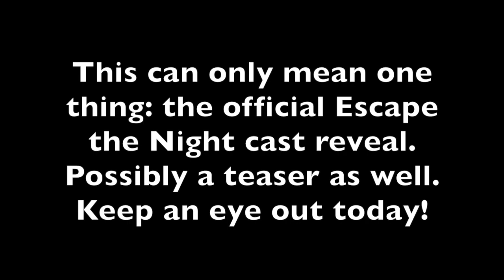Escape the Night Season 3 cast reveal today?